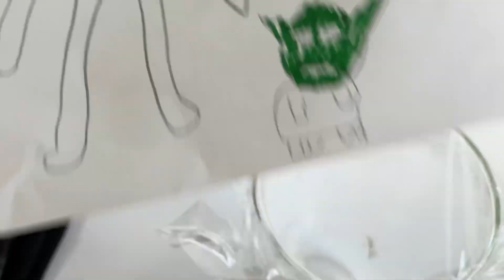カマキリの赤ちゃんがかわいい❤️